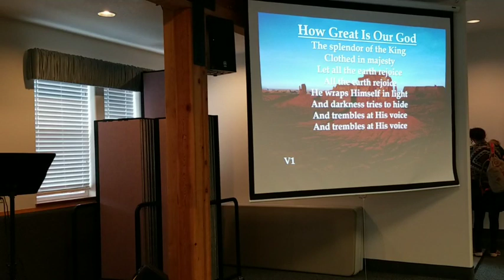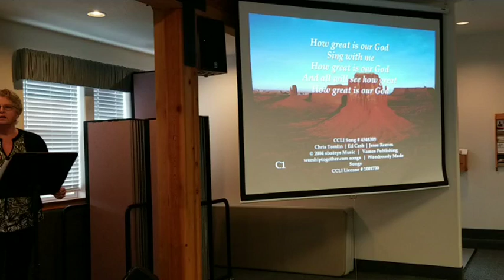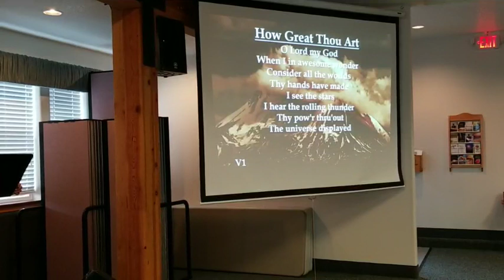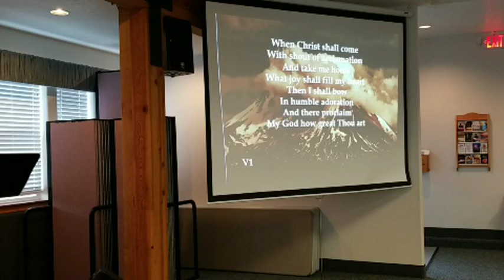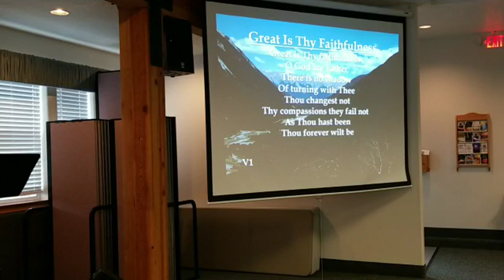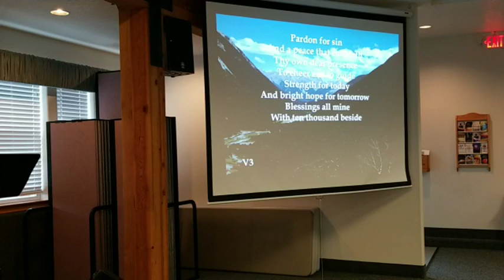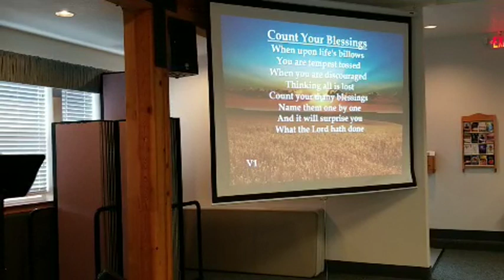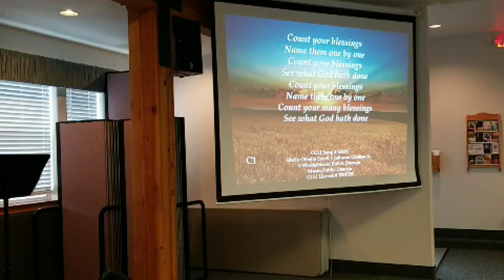The Privilege of Partnering with Christ